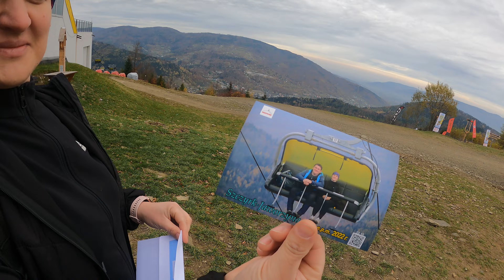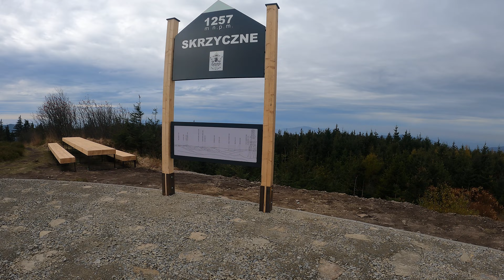Skrzyczne Beskid Śląski KGP 9/28👑 (1257 m n.p.m.). Szczyrk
Cześć siemanko!!! siema z rana w dzisiejszym filmie zabieramy Was na kolejną koronę gór polski a  dokładnie   najwyższy szczyt beskidu śląśkiego czyli na SKRZYCZNE wysokości 1257m.

Z rodziną. W polskę. Na podróżach

woj, śląskie
Szczyrk

zapraszam na FB i INSTAGRAMA